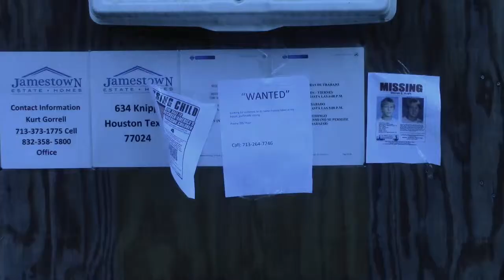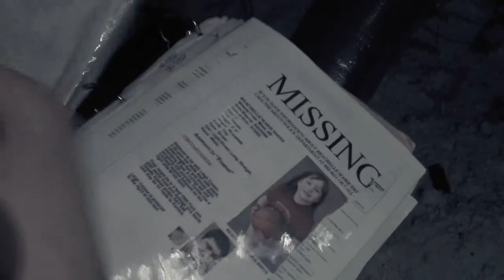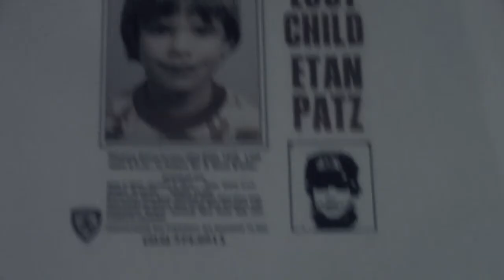Short horror film by The John James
John James short horror film